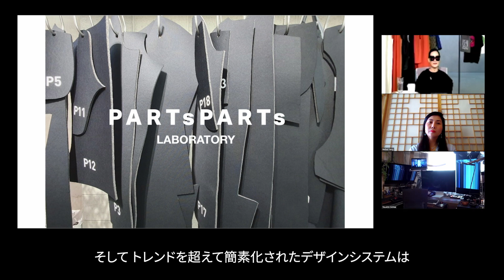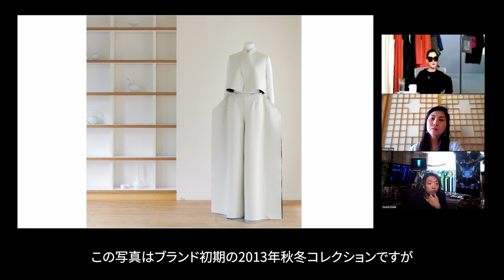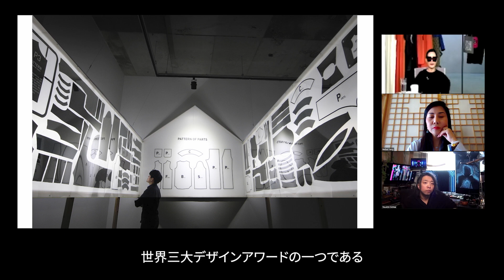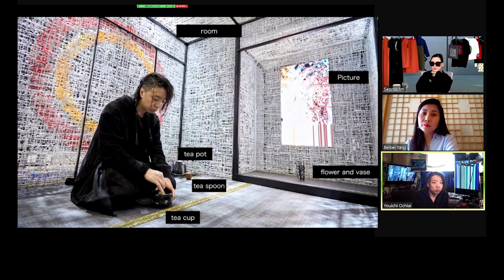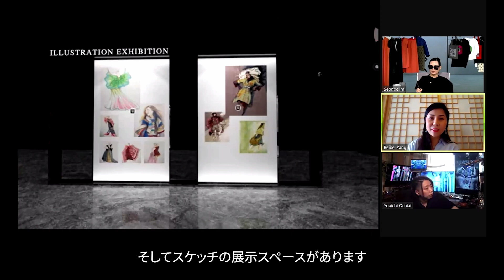落合陽一総合演出「日中韓芸術祭2021 in Kitakyushu」Talk Session Vol.1（落合陽一（日本） x 楊貝貝（中国） x イム・ソンオク（韓国））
「日中韓芸術祭2021 in Kitakyushu」における総合演出を担当した落合陽一と、楊貝貝（中国）、イム・ソンオク（韓国）によるトークセッション。日本、中国、韓国の各国を代表するアーティストやデザイナーである3名がファッションとサステナビリティについてトークしました。

≪出演者≫
落合陽一（メディアアーティスト）
楊貝貝（デザイナー）
イム・ソンオク（デザイナー）

日中韓芸術祭2021 in Kitakyushu　公開映像はこちら›››

〇「日中韓芸術祭」とは？
第5回（2013年）日中韓文化大臣会合において、3カ国の共同事業として実施することを合意したものです。
2014年以降、毎年3カ国の伝統文化と現代の芸術的発展を紹介すべく、大臣会合主催国（東アジア文化都市開催都市）において開催しています。
今回の日中韓芸術祭は日本（北九州市）開催となり、2021年に北九州市で開催された「北九州未来創造芸術祭 ART for SDGs」（総合ディレクター南條史生氏）からコンセプトを引き継ぎ、メディアアーティストの落合陽一氏の総合演出により、日中韓3カ国が共同してバーチャルファッションショー及びトークセッションの映像を制作しました。
「デジタル時代に花開く、時空間を超えたパッチワーク」をテーマに、日本・中国・韓国の装いの土着性や、その文化の根底に流れるサスティナビリティを共通のコンセプトとし、3カ国が地理的な距離を越えて一つの場に集結します。

主催：文化庁、北九州市、東アジア文化都市北九州実行委員会
特別協力：中華人民共和国 文化・観光部、大韓民国 文化体育観光部